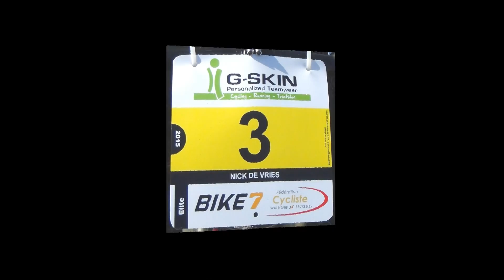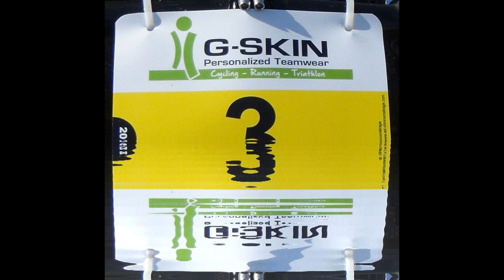Wallonia Cup 2015 Bois des Rêves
Wallonia Cup 2015 de eerste wedstrijd van het seizoen in
Ottignies 'Bois des Rêves'
Een mooi debuut van Nick De Vries bij de Elites met een 2de plaats.
Overwinning van Frans Claes op dit mooie parkoer waar ook dit jaar het BK zal plaats vinden.